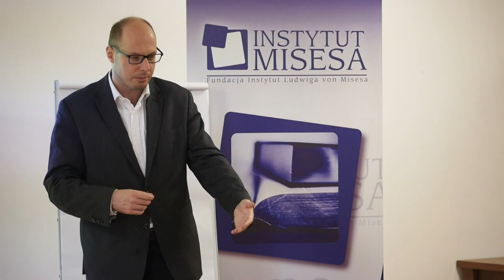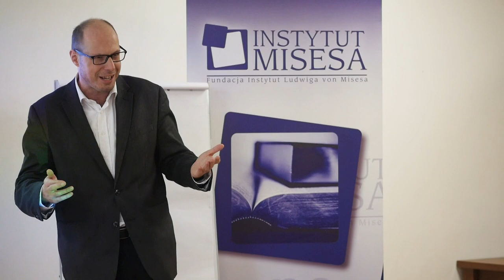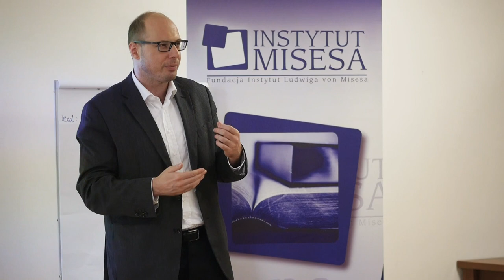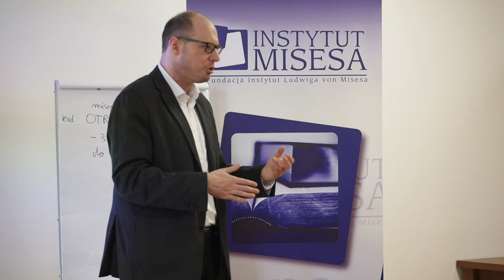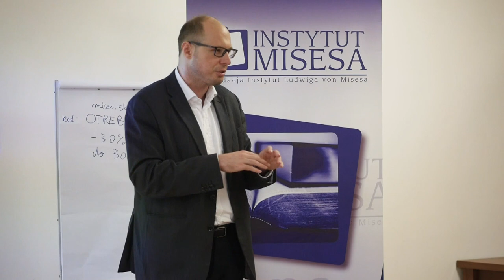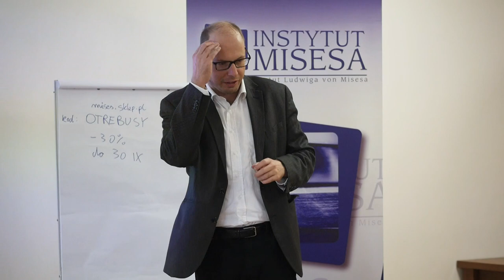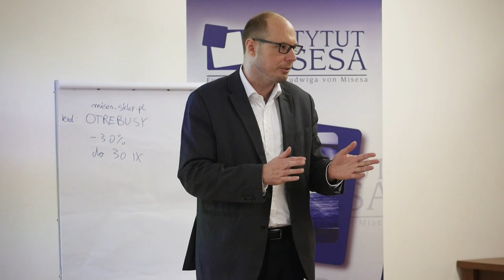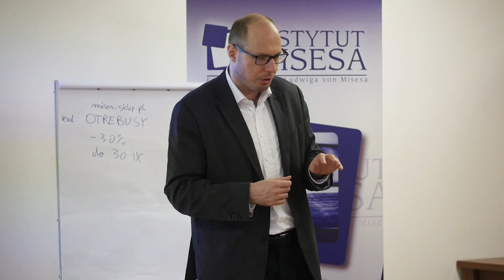Ekonomiczna rola praw własności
Wykład dr. Jakuba Bożydara Wiśniewskiego wygłoszony podczas VIII Szkoły Ekonomicznej Instytutu Misesa w Otrębusach. Dowiedz się więcej o Szkole